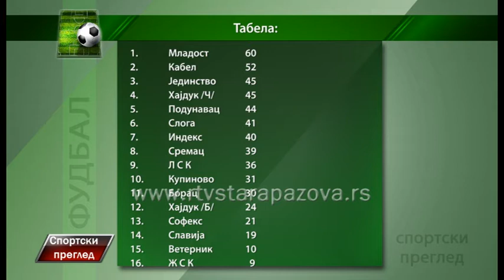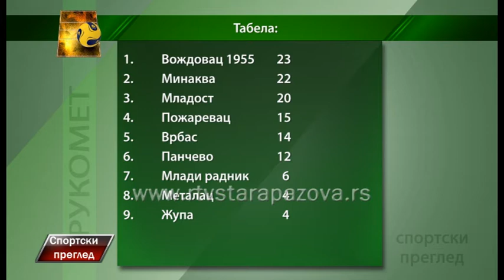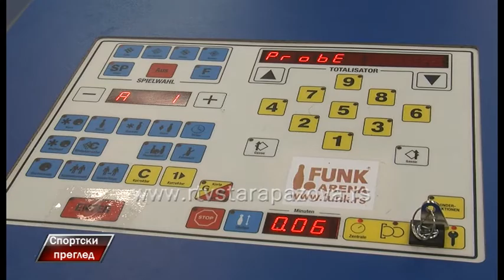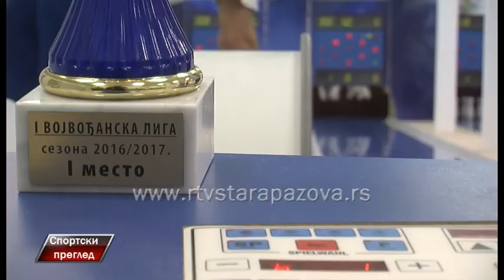Sportski pregled 1 5 2017